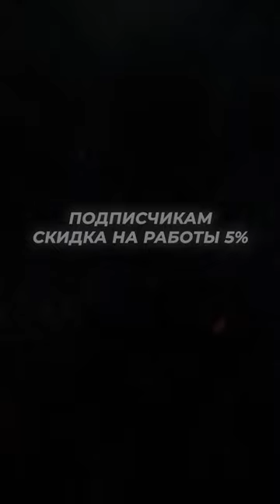Регулируемый ВЫХЛОП на Audi A5 2.0 | ОТЗЫВ ВЛАДЕЛЬЦА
Облик автомобиля вызывает восхищение. Audi A5 провозглашает своими основными принципами элегантность и мощь, что позволяет органично совместить спортивность и комфорт🌪 Но есть вещи, которые не только можно, но и нужно сделать со своим автомобилем, чтобы он ещё больше приносил вам удовольствие каждый день. И это - грамотный и качественный тюнинг выхлопной системы🔉

✅ Приехав к нам в ultravihlop мы прокачали штатную выхлопную систему и установили вакуумную заслонку с комплектом управления выхлопом 🕹Отличный вариант для тех, кто хочет совмещать прямоточный и обычный выхлоп🔊